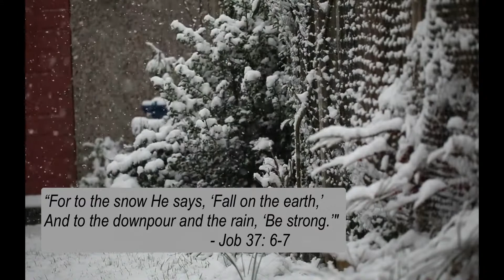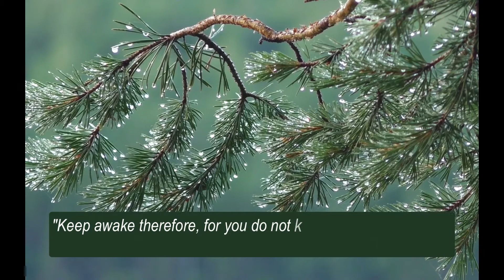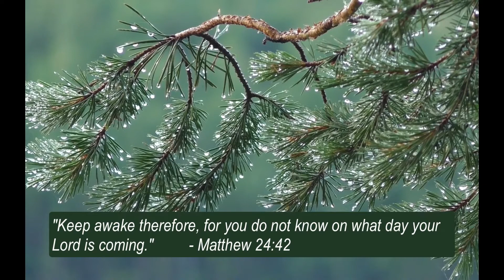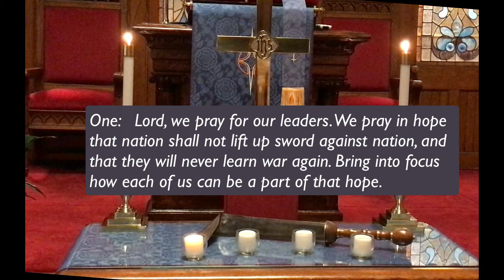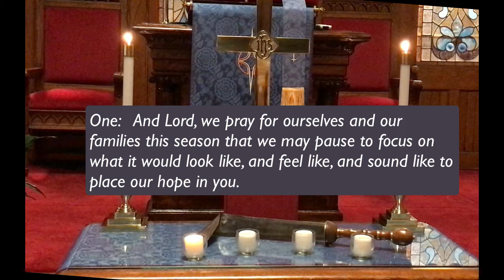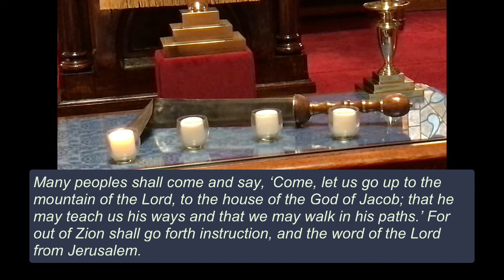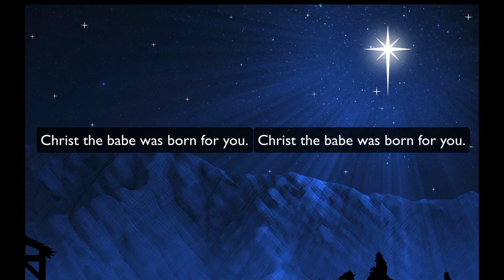Advent Contemplative Service - Week 1 - Hope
Minister: Rev. Jonathan Elsensohn